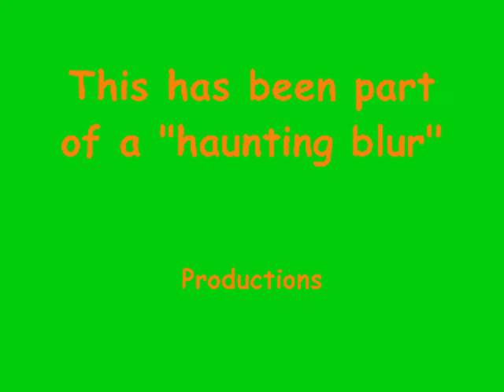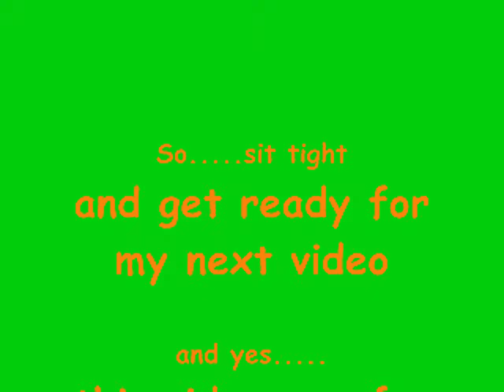Anthony's magik video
From Around Wa-Hi, is Anthony Garcia Formorly known as "El Mago" is now known to be with "ChAo$ Productions" and representing Wapato high school's Future "Magik Krew"